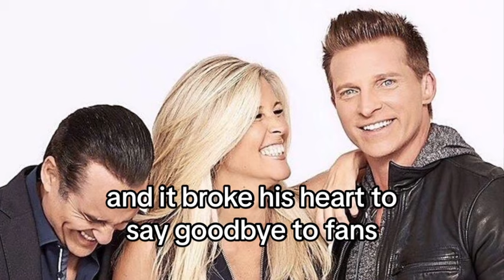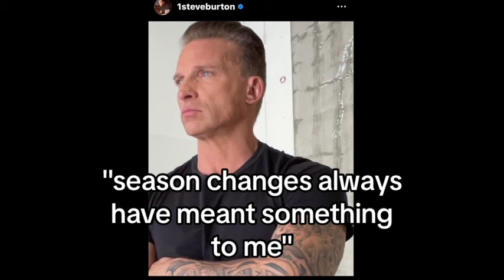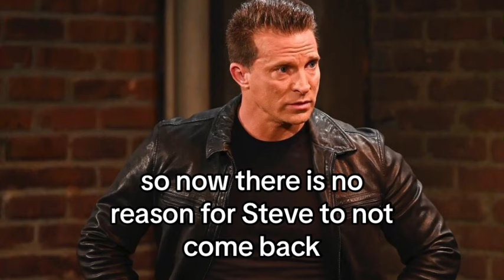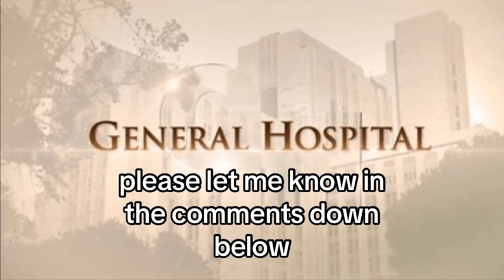Jason RETURNS to GH 😨 | He Saves Sonny | GH News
Steve Burton may be returning to General Hospital. With Sonny arrested and Carly left alone, this would be the perfect time for Jason Morgan to return to General Hospital.